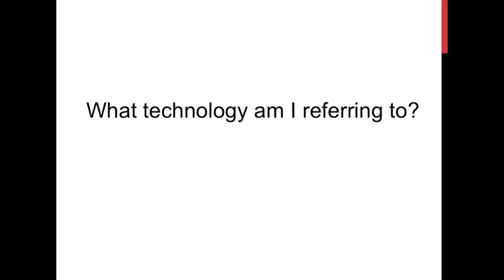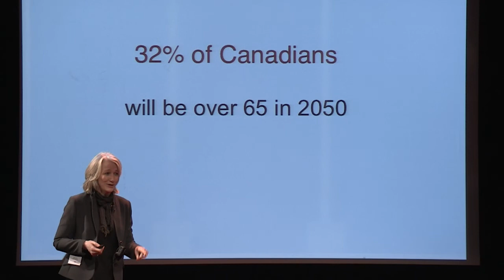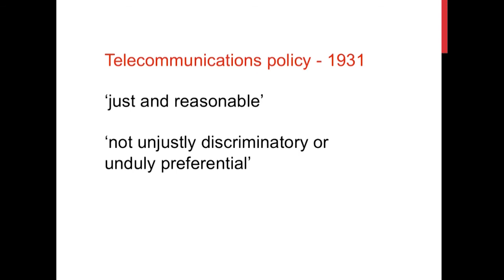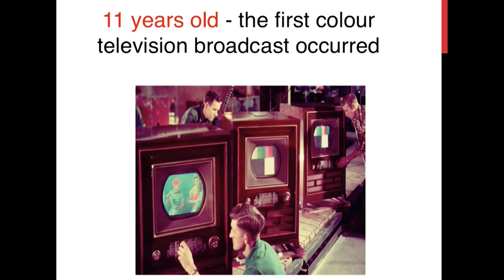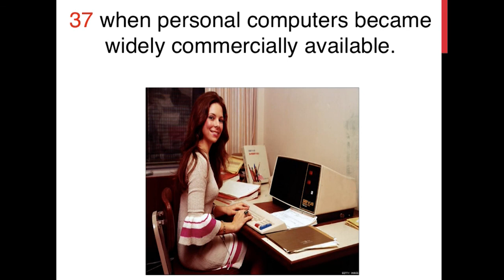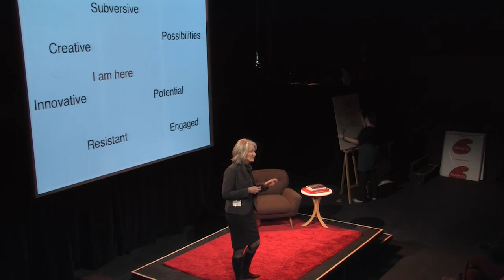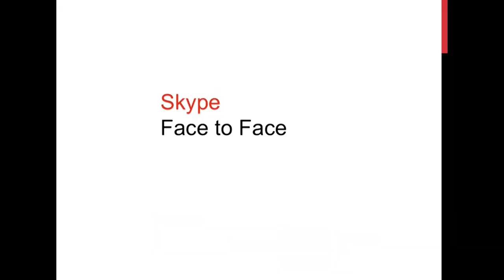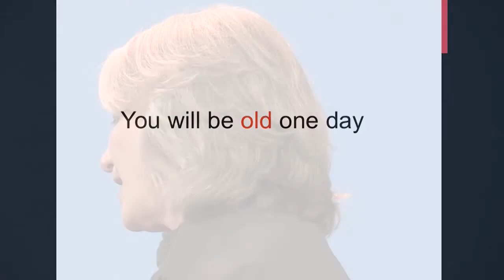Canadians at the cross-roads: old, young and mobile phones: Dr. Barbara Crow at TEDxYorkU 2012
Dr. Barbara Crow, Associate Dean Research in the Faculty of Liberal Arts & Professional Studies at York University, delivers a talk at TEDxYorkU 2012 on the theme of changing demographics and use of mobile phones.